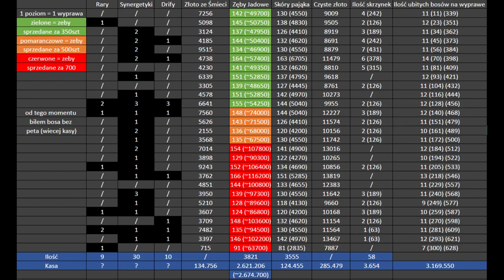Poczes VS #2 300 Krzyżaków | Czy dalej jest tak opłacalny? | + Dropy | Broken Ranks | BR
Siemanko, zapraszam na drugim filmie z serji "Poczes VS" w której będę mieżył się z różnymi instami żeby sprawdzić jak i czy można na nich w optymalnym czasie zarobić. Warto wziąć pod uwage że w tym epizodzie część bosów zabiłem z petem (patrz tabelke na koniec) i przez to dostawałem mniej złota za bosa przez pierwsze 128 krzyżaków. Szansa na drop była obniżona tylko przez lvl bo z 2 petami nie chodziłem wcale. Warto też wziąć pod uwage że zarobek oceniam przez pryzmat tego ile moge zarobić gdzie indziej na swoim poziomie (np. na mięsku). W każdym razie o wszystkim mówie w materiale. Zapraszam jeszcze raz do oglądania.

Gram na:
PanPoczes - MO 67 lvl Kadarin
Poczes - DR 90 lvl Thanar
Schmerzen - RC 62 lvl Thanar
Poczess - BR 8 lvl Kadarin

Jeżeli chciałbyś mnie wesprzeć to możesz to zrobić rejestrując się z mojego linku lub dając prezent w Broken Ranks'ie.
Łapeczki w góre suby, dzwoneczki i komentarze też są mile widziane.